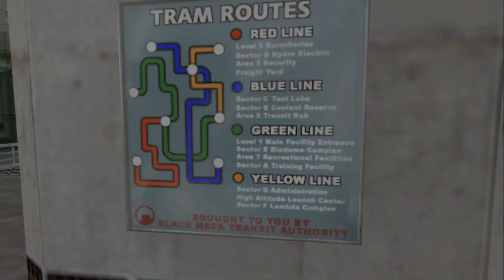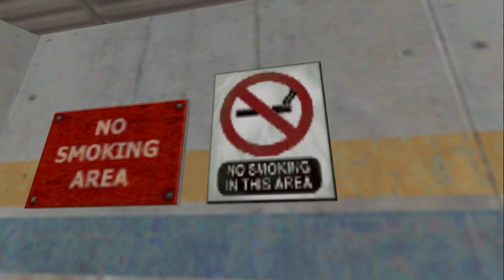Обзор HL Induction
Обзор невероятного мода, повествующего о начале работы Гордона Фримена в Black Mesa.